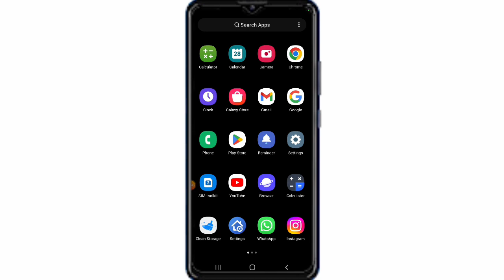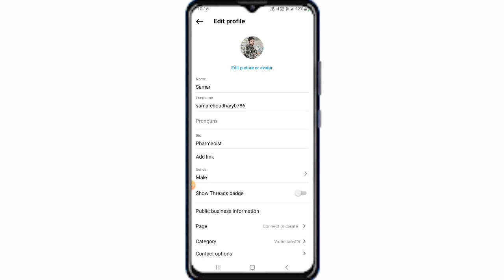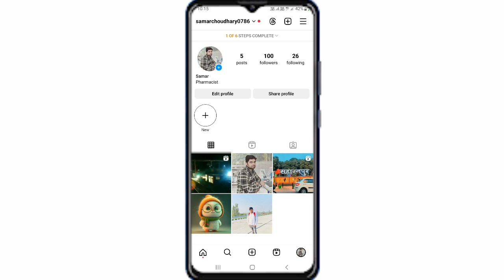Instagram Me Name Kaise Change Kare | How to Change Instagram Name Instagram Par Name Kaise Badle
About Video :- Aaj ki es video me mene aapko bataya hai ki aap instagram me ydi apna name change karna chahte hai to kaise kar sakte hai.

1. इन्सटाग्राम में नाम कैसे बदले
2. इन्सटाग्राम पर नाम कैसे चेंज करे